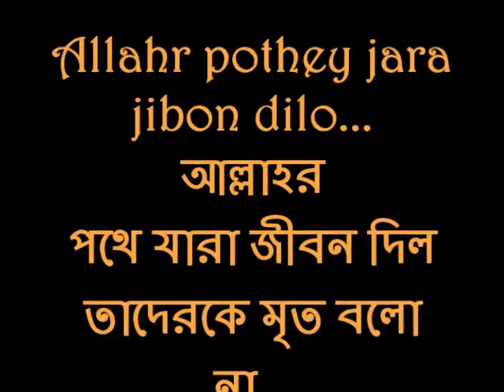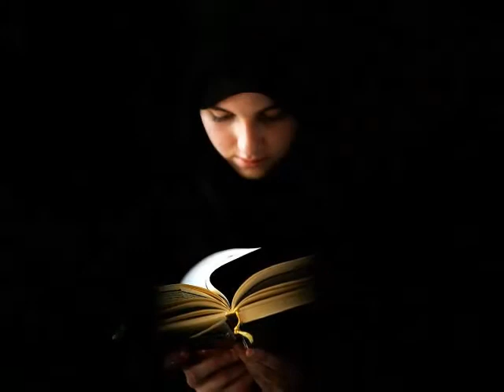Allahr pothey jara jibon dilo...আল্লাহর পথে যারা জীবন দিল তাদেরকে মৃত বলো না...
Allahr pothey jara jibon dilo...
আল্লাহর পথে যারা জীবন দিল তাদেরকে মৃত বলো না...
ভাল লাগলে লাইক দিয়ে শেয়ার করুন।